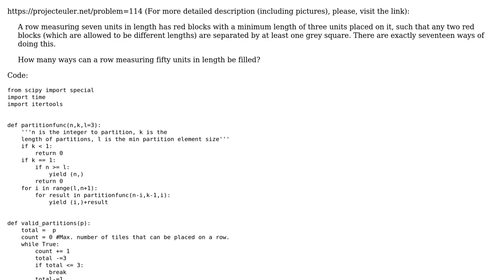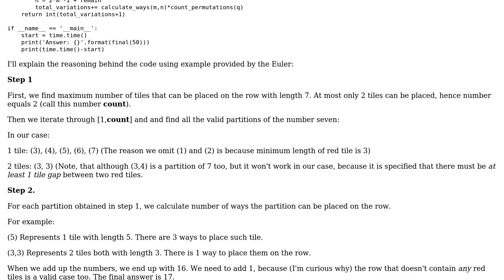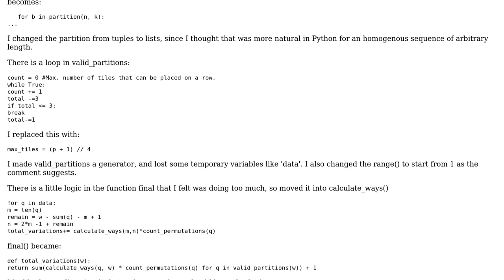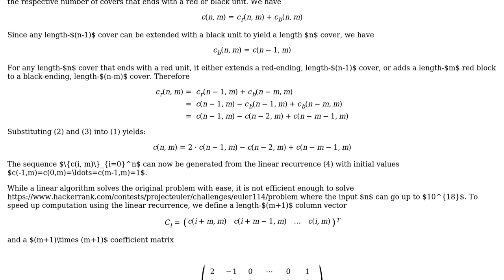Code Review: Counting block combinations I: Project Euler 114 (2 Solutions!!)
Code Review: Counting block combinations I: Project Euler 114

With thanks & praise to God, and with thanks to the many people who have made this project possible! | Content (except music & images) licensed under CC BY-SA | Music | Images & others | With thanks to user richardb user Ilya Stokolos user GZ0 and the Stack Exchange Network Trademarks are property of their respective owners. You are responsible for your own actions.